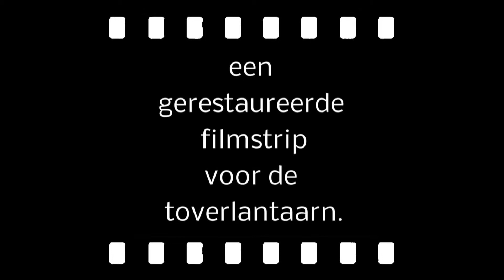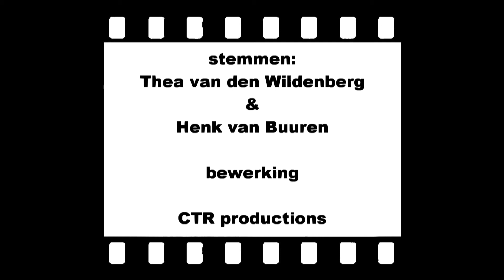SINBAD DE ZEEMAN EN DE DRAAK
Lang geleden waren er geen I pads en computers. In de speelgoed winkel kon je een toverlantaarn kopen met filmstrips opgerold in kartonnen doosjes.  Op de strip stonden plaatjes die je een voor een door de toverlantaarn trok en dan op de muur of een laken projecteerden. Er waren veel verschillende sprookjes en verhaaltjes. Deze zijn bewaard gebleven en Theodora heeft er een verhaaltje  voor geschreven en dat hoor je nu, vertelt door Theodora en Henk.